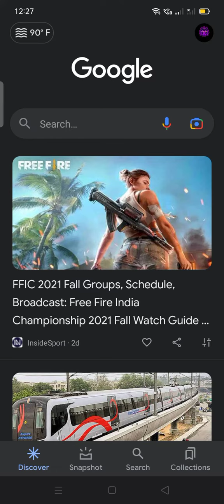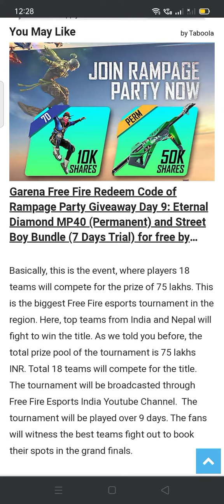Free Fire new Update